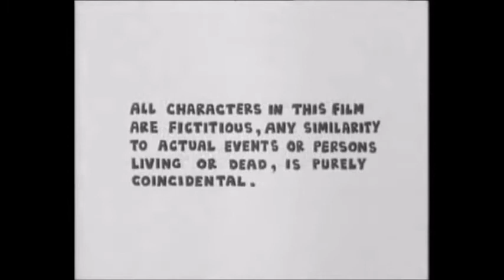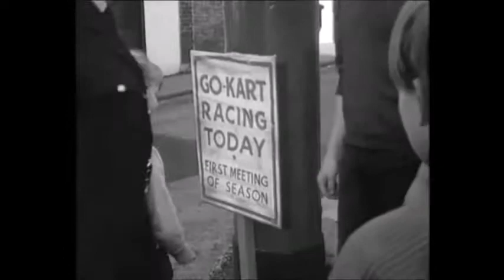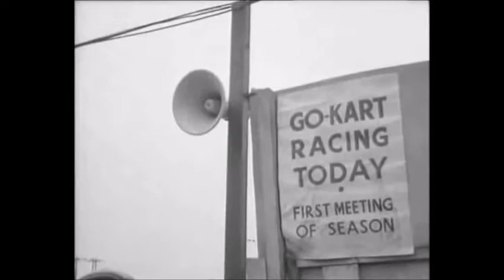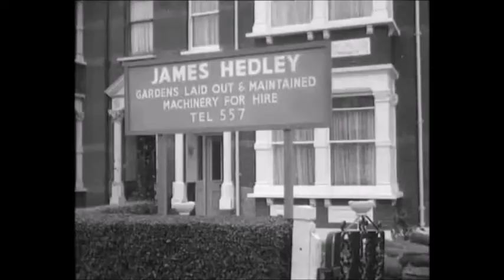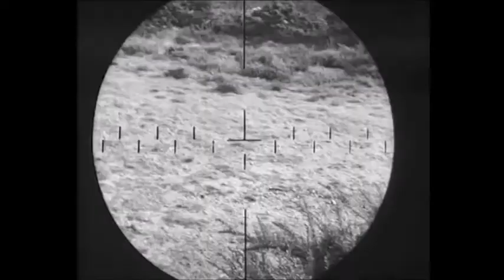GO KART GO 1964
STARRING
FRAZER HINES & DENNIS WATERMAN